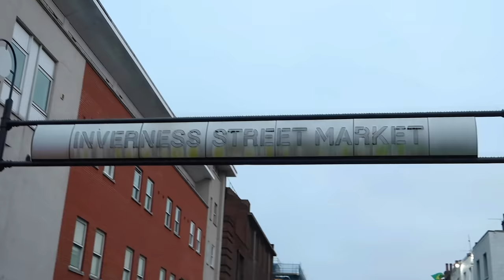getting kicked out everywhere in London 🤦‍♀️ ... (need to VENT)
just another week in the wonderful Timid Travel life 🙈 - make it cyberpunk though...

Follow: @m.visuals (photographer)
@a.napleton.film (videographer)
@dexndrenosoul (deandre)
@orlandocyborgashley (cyborg Ashley)